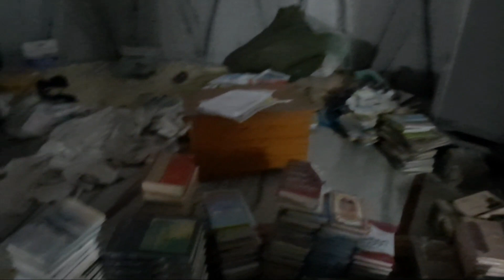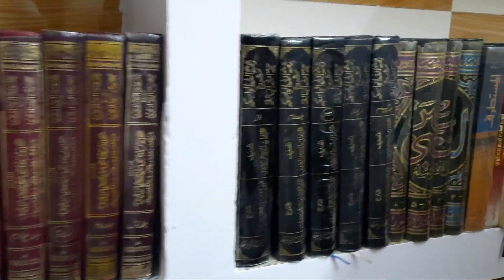میری ذاتی لائبریری।। My Library।।।।Abdul Karim Wali Nadvi ।।مسجد الفلاح کھانڈا فلسہ جودھپور راجستھان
Asslamo alaikum dosto AL-WALI MEDIA men aapka isteqbal hai aaj ke video men meri zati Library ka video pesh kiya gaya hai ।

My important play List

Fitnah series

Rahmat e do aalam

Dars Surah Hijr

Dars Surah Nahal

Dars Surah Kosar

Dars Surah Fateha

Wazaif oDuaa